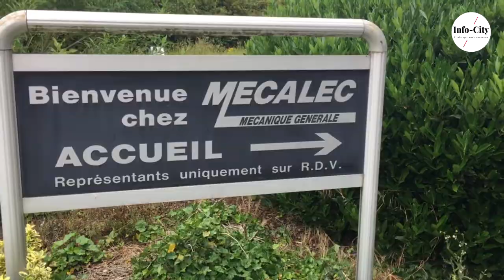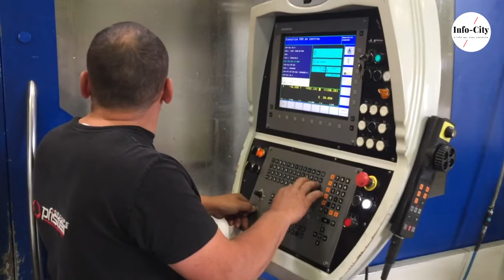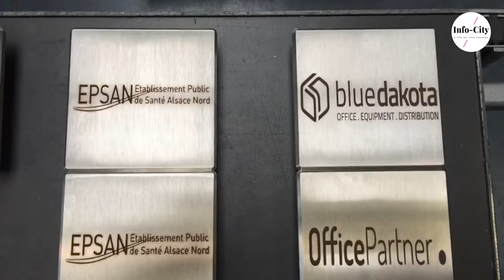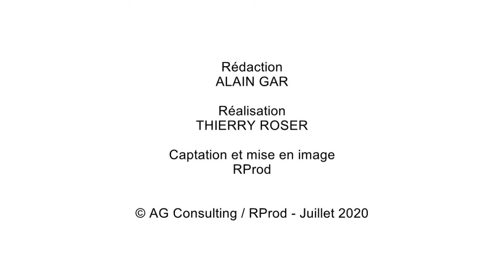MECALEC / De l'aviation civile à la tour hydroalcoolique.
François Pfister - Président du Groupe Pfister